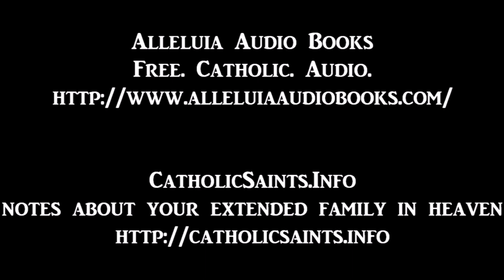The Holy Angels, by Father Richard O’Kennedy - 14 - Who Has a Guardian Angel?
The Holy Angels
by Father Richard O’Kennedy
read by Alleluia Audio Books
14 - Who Has a Guardian Angel?

Most have heard of Angels, but few understand these servants of God and friends of mankind. Father O’Kennedy uses sacred scripture, the saints, doctors of the Church, and theologians to explain many common questions about the Angels.